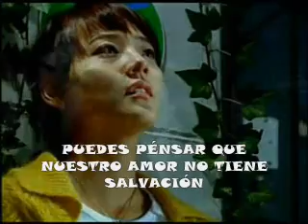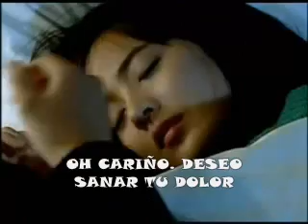NUESTRO AMOR PERMANECÉRA